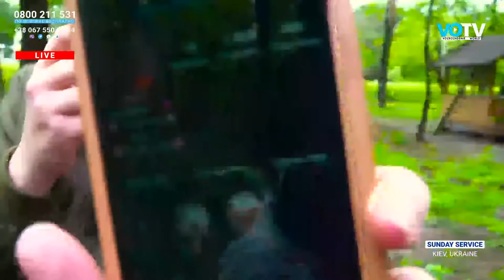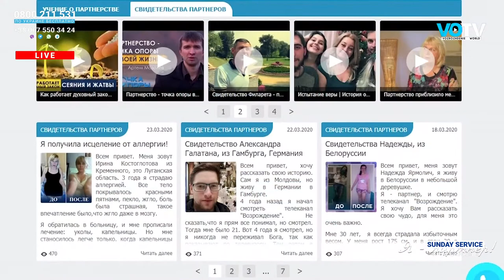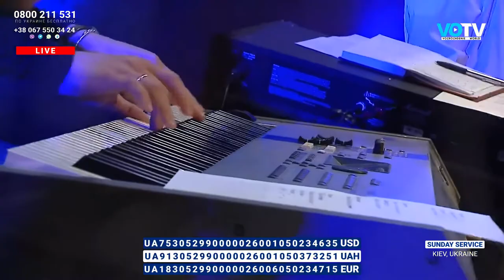Sunday Service - Vladimir Muntian | Revival Church | Live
Sunday Service of Revival church.
The  Christian tv Channel "Vozrozhdenie" offers a big variety of programs for youth and kids, about family, health, Health and creative programs as well, with which you can expand your knowledge of Bible thoughts and to be the participant of interesting life stories, to Go on exciting adventures with the kid's heroes, listen to the music and stay updated on current events in the world and Ukraine from the postitive prospective